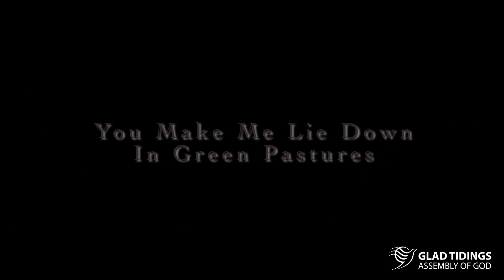"You Make Me Lie Down" cover by Jay | OurMuscBox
Track: You Make Me Lie Down In Green Pastures by Don Moen

Hi, Jay here.

I will be sending tracks from an album I arranged, played entirely & mixed for my church in the next few days. The album is called "Worship Spaces". There are 11 tracks. It is timely for this holiday season. As always, feel free to use my music for your projects with my full permission.

I would appreciate some financial support for my music. There are Donate buttons on this page and I would really appreciate it if you could Donate however much you can.

Jay.